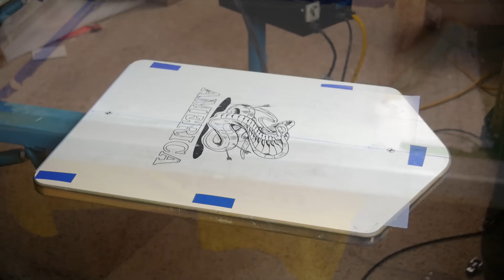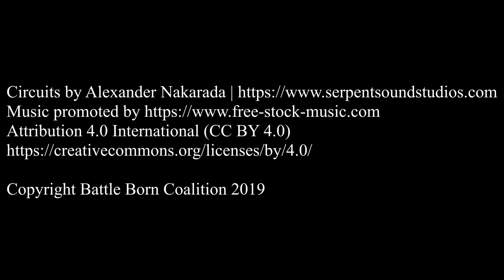Screen Printing a Gadsen flag themed TShirt start to finish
Follow along as Battle Born Clothing prints one of our T Shirts